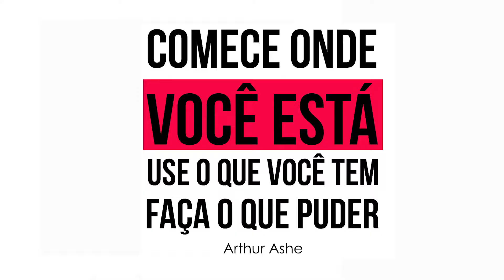Dicas de como cuidar do seu lírio da paz (Cooper Pratic)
Você gosta da beleza dos lírios e de seu perfume? Gostaria de ter em seu apartamento/casa, mas não tem espaço ou tem dúvidas de como cuidar? Hoje a professora do Cooper Pratic Vânia Catafesta (@semeieamor_arte) vai dar dicas de cuidados com o lírio da paz. 😊❤️🌱
Gostou das dicas de hoje e quer aprender mais? 😄